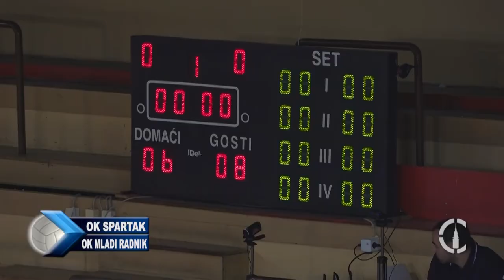SPORT - OK Spartak - OK Mladi Radnik - 28.10.2019.